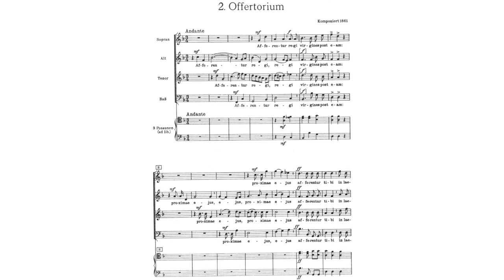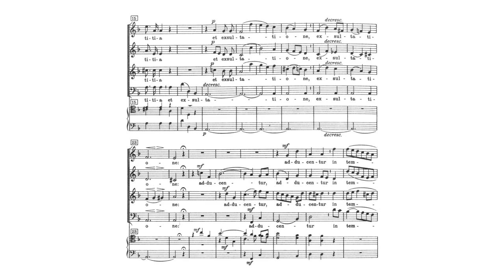Anton Bruckner - Chorale: Afferentur regi, WAB 1. {w/ score.}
A short chorale by Anton Bruckner, the first in his catalogue of works, WAB 1.